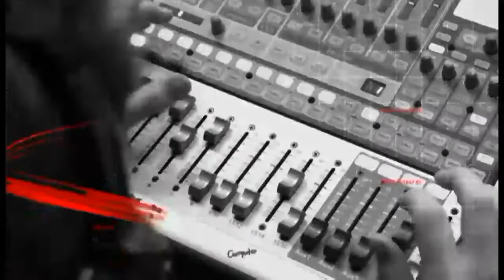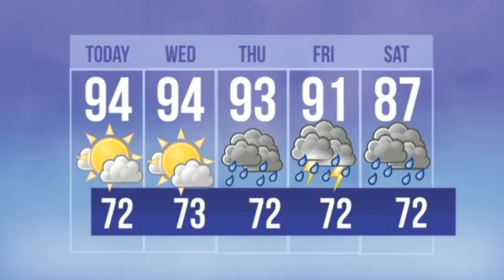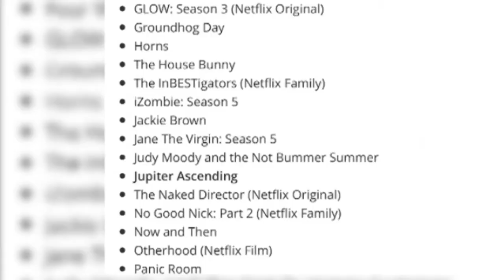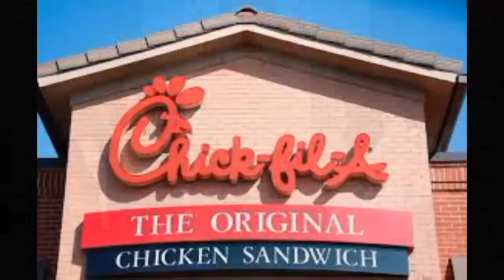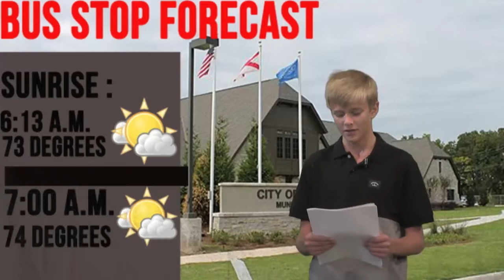THS TV | August 20, 2019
Producer: Adeline L
Director: Brad L
News Anchors: Avry & Blakely